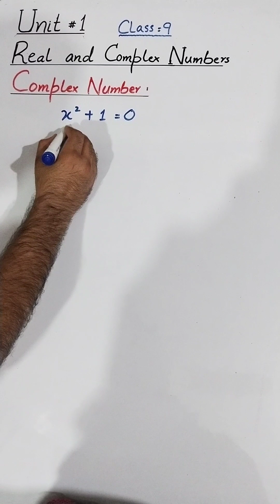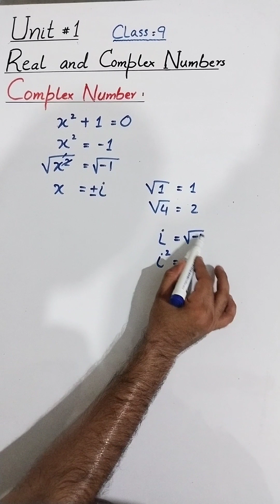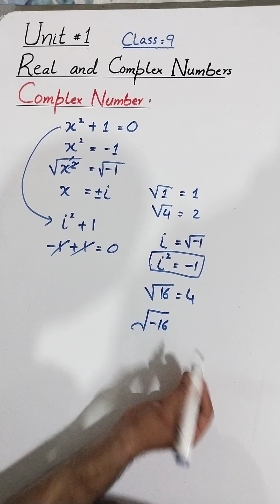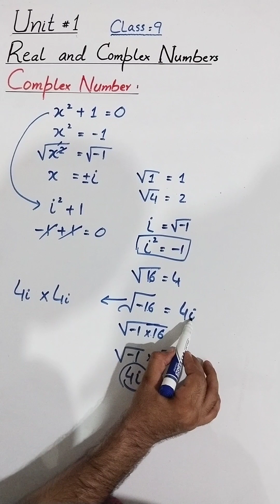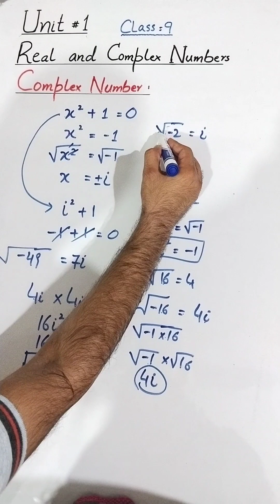Introduction of Complex Number | Concept of iota | origin of iota | Class 9 | Lecture : 22